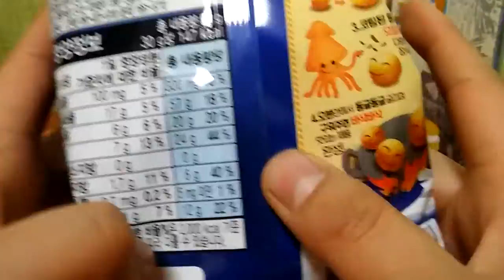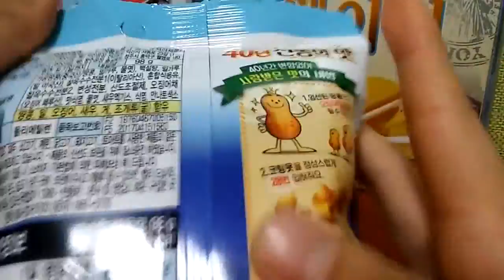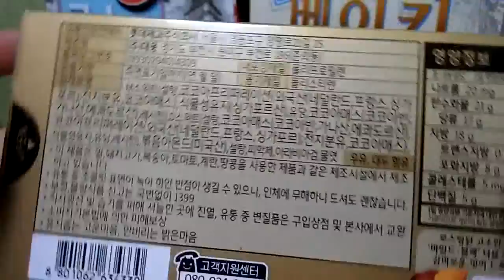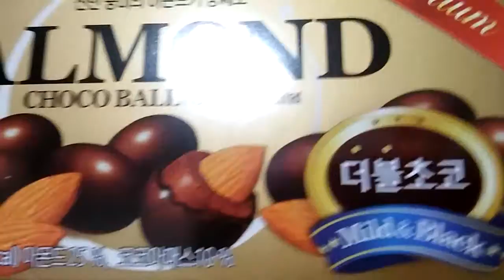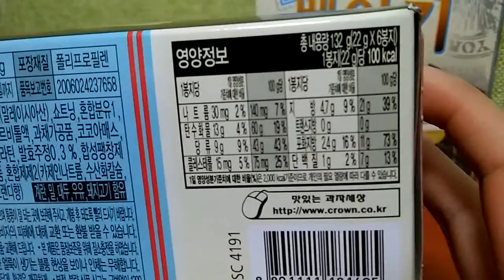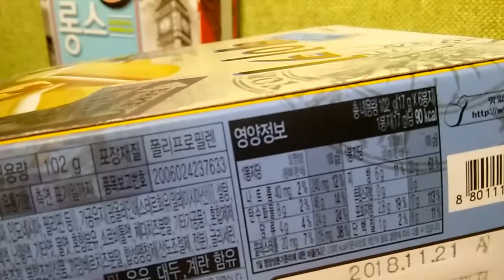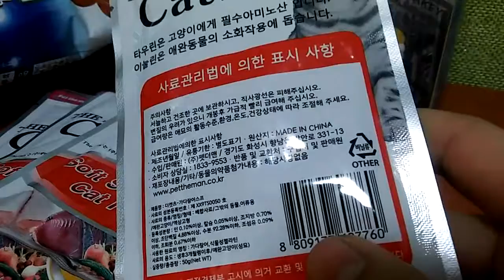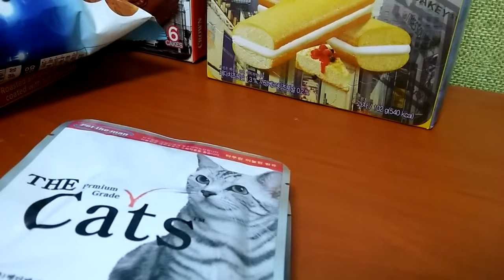2019 새해 첫식품 소개 고양이간식리뷰 New Year's First Food Introduction Cat Snack Review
아이루 시청자분 골드님 회원님 반가워요 저의 영상을 시청해 주셔서 감사합니다 이번영상은 2019년 기해년 새해 첫식품 소개 입니다 작년크리스마스때 생방 할려고 했는데 인터넷 모뎀이 고장나서 결국일주일 넘게 못쓰고 있다가 오늘 인터넷 고치고 쓰게 되었습니다 그동안 골드님과 시청자분을 기다리게 해서 죄송해요 2019년 기해년에 더욱 더열심히 활동 하겠습니다 구독과 좋아요 해주시면 감사합니다 엄마랑 같이 탑마트가서 산과자 제품들이고요 각천원에구입했어요 마지막에 고양이간식은 저희 아빠가 사오신 제품입니다 각650원주고 총5개를 구입 해서 오신거에요 저의 영상이 재미 있으셨다면 구독과 좋아요 눌러주시고 알림설정도 해주세요 저의 또다른채널인 카카오TV 미시카채널과 틱톡미시카 ASMR도방문하시고 영상시청 해주세요 저의 랜선아빠이신 피터님을 소개드할께요 현재 ASMR을 하고계세요 ASMR은 백색소음 이라고 자율감각 쾌락으로 뇌의 신경을 자극해서 편안한소리라고 생각하시면 되요 피터ASMR을 검색하셔서 영상보시고 재미있으시다면 구독과 알림설정을 해주세요 감사합니다 저의 영상을 보시고 조금이나마 힘이 되셨으면 좋겠어요 고맙습니다 구독과 좋아요 멤버십은 큰힘이 됩니다
Dear ID Iru Viewer, Nice to meet you, Mr. Gold. This video is the first food introduction of the 2019 New Year's Day. I was going to do a live broadcast last Christmas, but the internet modem broke down, so I couldn't use it for more than a week, but I ended up fixing the internet and using it today. I'm sorry to keep you waiting for Mr. Gold and the viewers. I will work harder in 2019. These are snacks I bought at Top Mart with my mom. At the end, my dad bought them for 1,000 won. He bought a total of 5 cat snacks for 650 won each. Please visit my other channels, Kakao TV Micah Channel, and TikTok Micah ASMR. I will introduce my online dad, Peter. He is currently doing ASMR. He can think of ASMR as a comfortable sound because he stimulates the nerves of the brain with his autonomic pleasure. I hope you can see my video and help me a little.